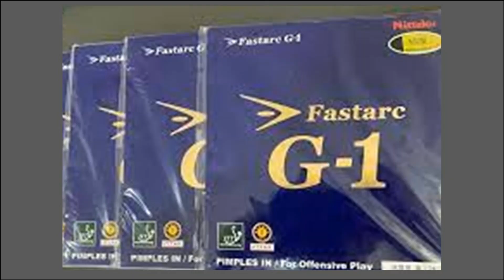PongX Channel Trailer HQ April 2023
Updated PongX Channel Trailer. Hope you all like it:)